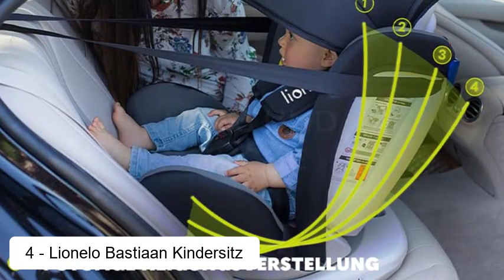Top 5 der besten Autositze für Kinder 2023 - Haus und Kuche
Auf Platz 5 haben wir den KIDIZ® Kinderautositz.

Der KIDIZ® Kinderautositz ist eine hochwertige und vielseitige Wahl, um die Sicherheit und den Komfort eures Kindes während Autofahrten zu gewährleisten. Er wurde entwickelt, um Kinder mit einem Gewicht von 9 kg bis 36 kg aufzunehmen, ungefähr im Alter von 1 bis 12 Jahren. Dieser Autositz fällt in die Kategorie Gruppe 1/2/3 und ist somit ein zuverlässiger Begleiter für verschiedene Stadien des Wachstums eures Kindes.

Sicherheit steht an erster Stelle, und der KIDIZ® Kinderautositz bildet da keine Ausnahme. Er wurde strengen Tests unterzogen und gemäß den Sicherheitsstandards ECE R44/04 zugelassen, was bedeutet, dass er strenge Kriterien für Aufprallschutz und Haltbarkeit erfüllt. Diese Konformität bietet Eltern die Gewissheit, dass ihr Kind in einem Sitz sicher untergebracht ist, der umfassenden Tests und Bewertungen unterzogen wurde.

Auf Platz 4 haben wir den Lionelo Bastiaan Kindersitz.

Der Lionelo Bastiaan Kindersitz ist eine bemerkenswerte und innovative Lösung, die darauf ausgelegt ist, den sich entwickelnden Sicherheitsbedürfnissen von Kindern während ihrer Entwicklungsphasen gerecht zu werden. Mit seinen modernen Funktionen, darunter Isofix- und Top-Tether-Installation sowie seine 360-Grad-Drehbarkeit, definiert dieser Autositz Bequemlichkeit und Schutz für junge Passagiere neu.

Eine der herausragenden Eigenschaften dieses Autositzes ist seine bemerkenswerte 360-Grad-Drehbarkeit. Diese innovative Konstruktion ermöglicht es Eltern oder Betreuern, den Sitz leicht zur Autotür zu drehen, was den Vorgang des Sicherns oder Lösen des Kindes erleichtert und ergonomisch gestaltet. Diese Funktion ist besonders vorteilhaft für Eltern mit Rückenproblemen oder um einen nahtlosen Übergang von der rückwärts gerichteten zur vorwärts gerichteten Position zu gewährleisten, wenn das Kind wächst.

Auf Platz 3 haben wir den Lionelo Sander Isofix.

Vorstellung des Lionelo Sander Isofix Kinderautositzes - eine bemerkenswerte Fusion von fortschrittlichen Sicherheitsfunktionen und vielseitigem Design, um eine umfassende Lösung für Eltern zu bieten, die unkomprimierten Schutz und Komfort für ihre Kleinen suchen. Mit der Möglichkeit, sowohl in vorwärts- als auch in rückwärtsgerichteten Positionen verwendet zu werden, ist dieser Autositz perfekt für Kinder in einer breiten Altersspanne und Entwicklungsstadien geeignet.

Der Lionelo Sander Autositz bietet die Flexibilität von vorwärts- und rückwärtsgerichteten Positionen und passt sich den Kindern an, wenn sie von der Kindheit zur frühen Kindheit übergehen. Diese Anpassungsfähigkeit gewährleistet nicht nur die Sicherheit des Kindes, sondern gibt den Eltern auch die Möglichkeit, die Position zu wählen, die zum Entwicklungsstadium und den Vorlieben ihres Kindes passt.

Auf Platz 2 haben wir den Kinderkraft Comfort Up.

Vorstellung des Kinderkraft Comfort Up & Petex Max Booster Kinderautositzes - eine perfekte Kombination aus Komfort, Sicherheit und Stil, die entwickelten Kindern während ihrer Autofahrten gerecht wird. Dieses einzigartige Paket enthält sowohl den Comfort Up Booster Sitz von Kinderkraft als auch den Petex Max Booster Kinderautositz und bietet Eltern eine umfassende Lösung für Kinder im Gewichtsbereich der Gruppe 2+3 von 15-36 kg.

Auf Platz 1 haben wir den Osann ENO360 Reboarder Kinderautositz.

Vorstellung des Osann ENO360 Reboarder Kinderautositzes - ein revolutionärer und anpassungsfähiger Autositz, der sich neben dem Wachstum und der Entwicklung eures Kindes entwickelt. Dieser vielseitige Autositz ist darauf ausgelegt, eine breite Altersspanne abzudecken und fällt in die Gruppe 0+/1/2/3, wodurch er eine ideale Wahl für Kinder von der Geburt bis zu 36 kg ist.